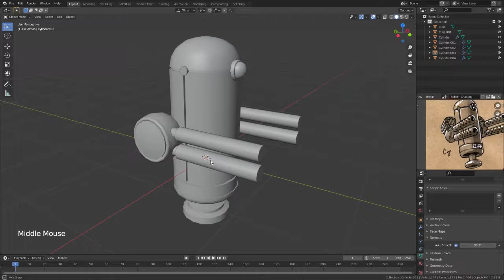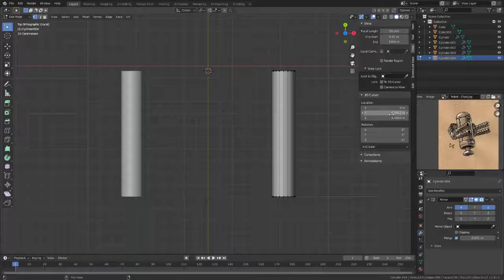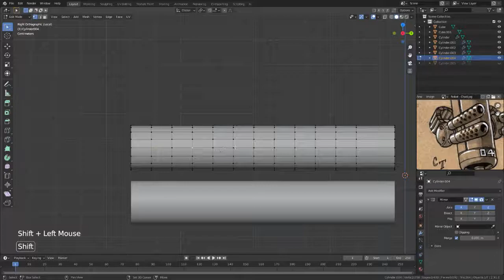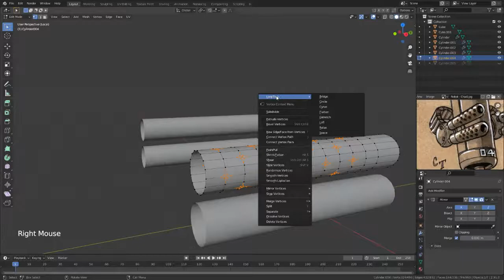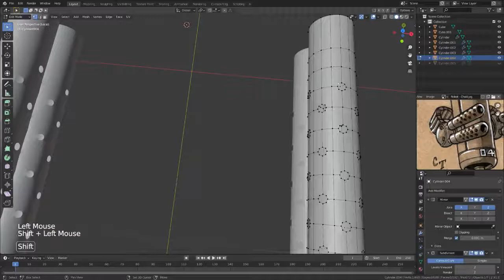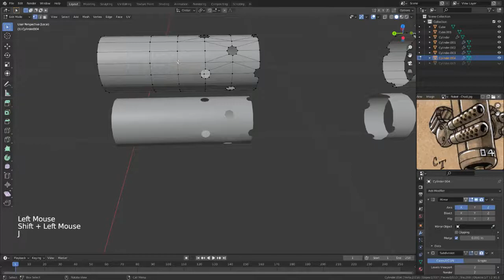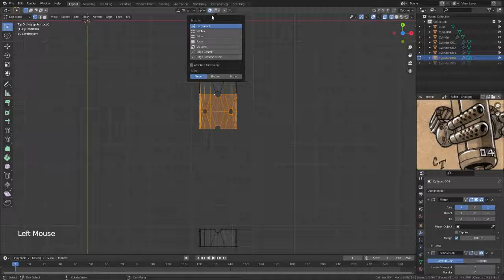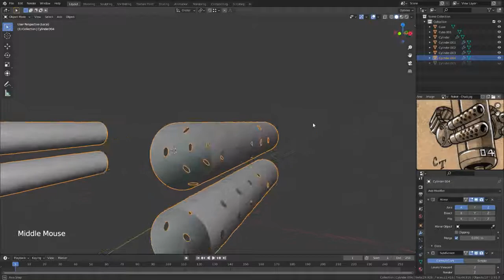Modelado de armas Pt. 1 - Episodio 6 de Creación de un Robot en Blender 2.9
En esta entrega iniciamos con los detalles de las armas de nuestro robot y hablaremos un poco de lo que son Add-ons.